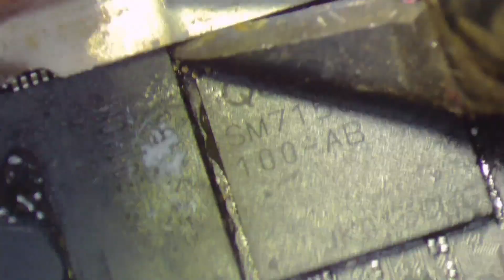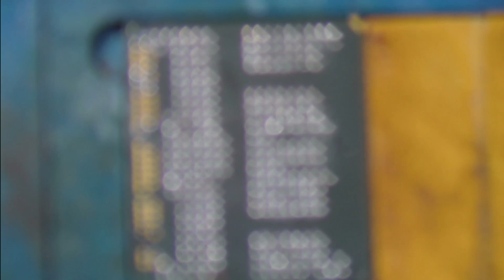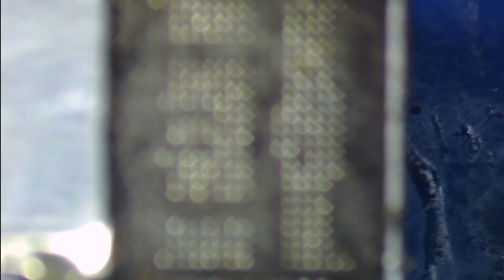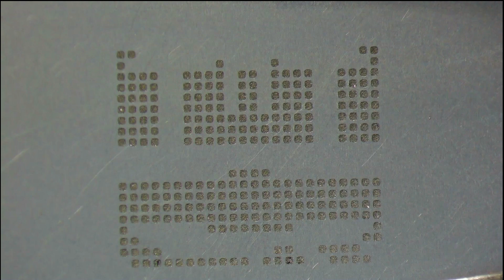Hard black pasted ic cleaning | Black pasted ic cleaning Process | EMMC Reballing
hard black pasted ic cleaning Process